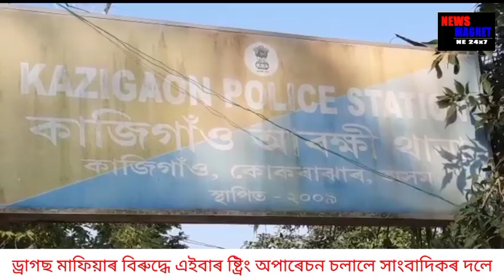ড্ৰাগছ মাফিয়াৰ বিৰূদ্ধে ষ্ট্ৰিং অপাৰেশ্যন চলালে গৌৰীপুৰৰ সাংবাদিকৰ দলে